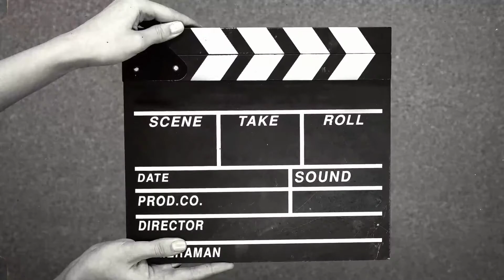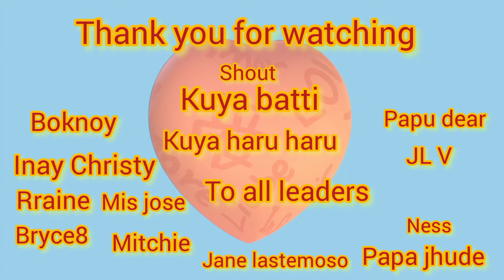Let's go and have fun